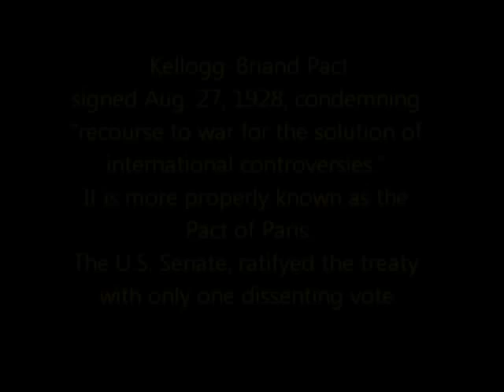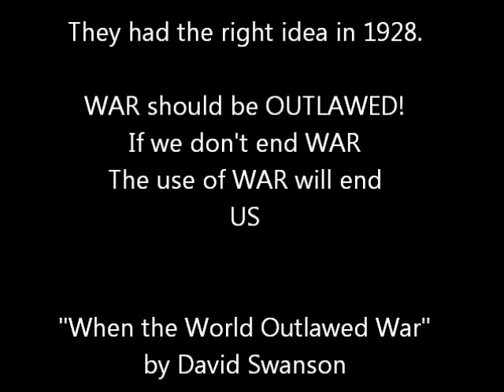War has been Outlawed, time to pay attention!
Kellogg-Briand Pact (brēäN') [key], agreement, signed Aug. 27, 1928, condemning "recourse to war for the solution of international controversies." It is more properly known as the Pact of Paris. In June, 1927, Aristide Briand, foreign minister of France, proposed to the U.S. government a treaty outlawing war between the two countries. Frank B. Kellogg, the U.S. Secretary of State, returned a proposal for a general pact against war, and after prolonged negotiations the Pact of Paris was signed by 15 nations—Australia, Belgium, Canada, Czechoslovakia, France, Germany, Great Britain, India, the Irish Free State, Italy, Japan, New Zealand, Poland, South Africa, and the United States. The contracting parties agreed that settlement of all conflicts, no matter of what origin or nature, that might arise among them should be sought only by pacific means and that war was to be renounced as an instrument of national policy. Although 62 nations ultimately ratified the pact, its effectiveness was vitiated by its failure to provide measures of enforcement